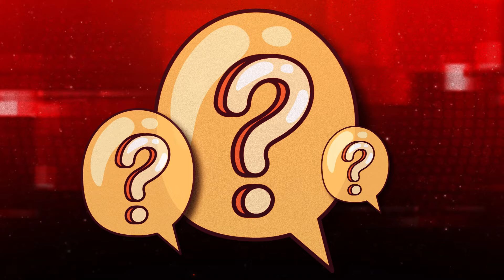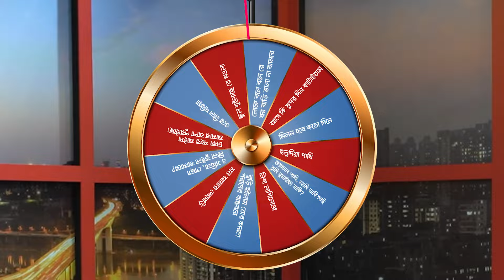Kajer Manush | Episode 06 | কাজের মানুষ | Md Saitullah | Neel Hurerzahan | Reality Show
Get ready for the ultimate reality game show 'Kajer Manush' Episode 06, Hosted by the charismatic Neel Hurerzahan, this reality game show promises high stakes, intense challenges, and nail-biting drama.

Enjoy more exciting Movies, Drama and Original in one place, Bongo!

Host: Neel Hurerzahan
Guesr: Md Saitullah